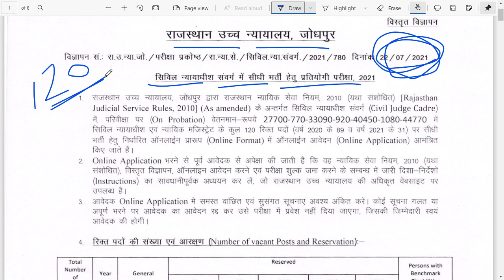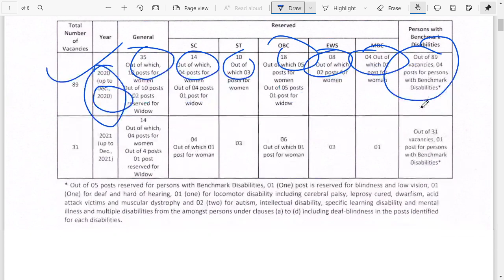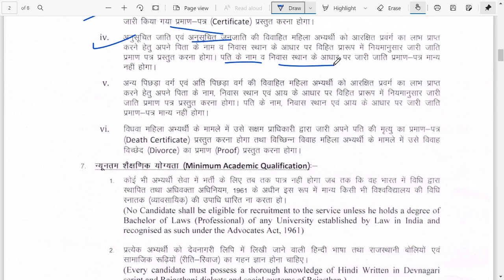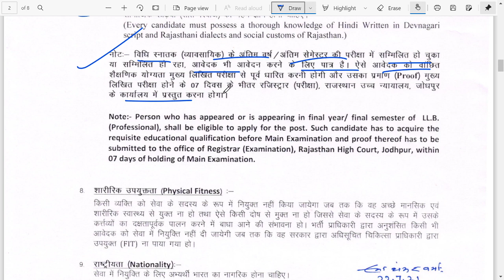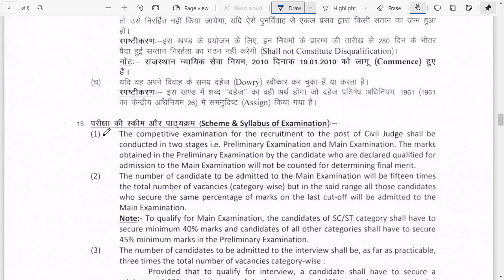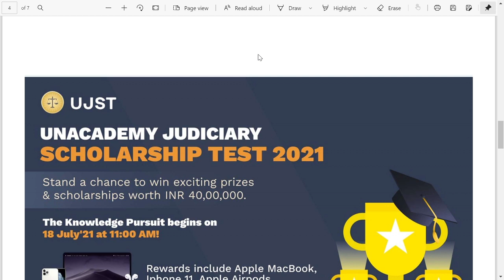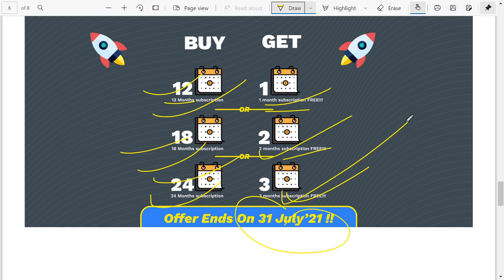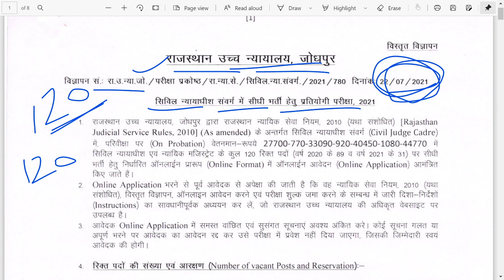Rajasthan Civil Judge RJS 2021 Notification 120+ Vacancy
FREE CODE IS *LEGALHOMES*

Legal Homes Youtube channel Creat Adv Bhavana Sharma for all dedication only Law Students. For providing best knowledge of Indian Judiciary Services Like Rajasthan Civil Judge,UP civil judge,MP civil Judge,Bihar civil judge,UK civil judge and Gujarat Judiciary & other State Judiciary Exams.
day to day live classes of Indian Penal Code, Indian Evidence Act, Indian Constitution, Indian ContraaContract act, Criminal Procedure code,
civil procedure code, transfer of property law, the law of tort, Indian jurisprudence,

tages,
international law,  Limitation act, gernal study.

Boost your Judiciary preparation by purchasing 12 months subscription & getting a 1 Month Subscription FREE! or 18 months Plus subscription and getting a 2 Months Subscription FREE!!! OR by purchasing 24 months subscription & getting 3 months Subscription absolutely FREE!!!
Leverage your preparation over other Judiciary aspirants!